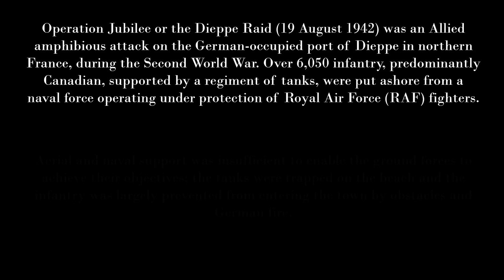The Dieppe Raid Canada’s Single Bloodiest Day WW2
Operation Jubilee or the Dieppe Raid (19 August 1942) was an Allied amphibious attack on the German-occupied port of Dieppe in northern France, during the Second World War. Over 6,050 infantry, predominantly Canadian, supported by a regiment of tanks, were put ashore from a naval force operating under protection of Royal Air Force (RAF) fighters.

Aerial and naval support was insufficient to enable the ground forces to achieve their objectives; the tanks were trapped on the beach and the infantry was largely prevented from entering the town by obstacles and German fire.

Within ten hours, 3,623 of the 6,086 men who landed had been killed, wounded, or taken prisoner. The  RAF lost 106 aircraft against 48 German losses. The Royal Navy lost 33 landing craft and a destroyer.

1st photo
HARE, advanced up the steep beach before either being rammed by a maneuvering tank or was hit by a mortar shell. The crew abandoned the wreaked scout car and took cover by the sea wall.

2nd photo
The tank commanded by Major Page disembarked in under three minutes and soon its right track was blown off by a shell hit. The left track went on for a few seconds and pulled the tank into the trench. .

3rd photo
The photo shows German officers examining a disabled canadian tank
close to shore .  Chateau on top & PORTE DES TOURELLES are in wiew.

4th photo
This photo shows the front view of disabled BERT being examined
by German soldiers.